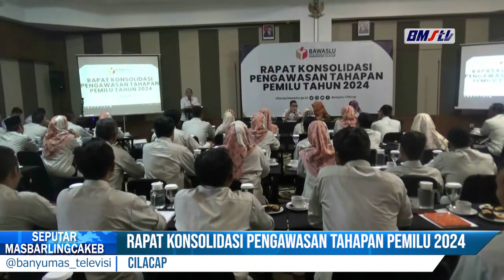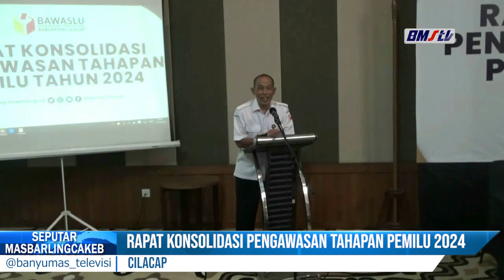RAPAT KONSOLIDASI PENGAWASAN TAHAPAN PEMILU 2024